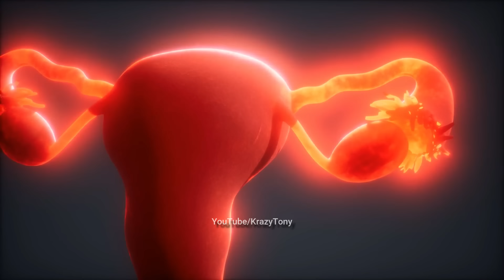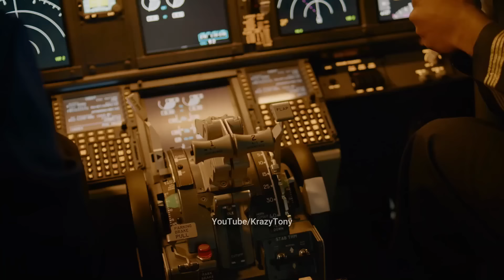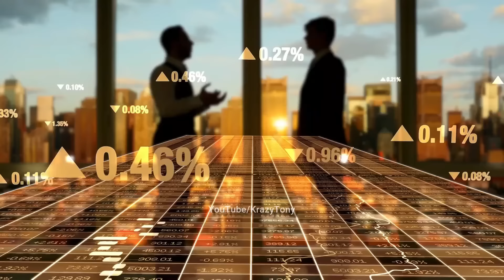దీనికి కారణం ఏంటి?|| Top Interesting & Unknown facts in Telugu Telugu Facts @KrazyTony ​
How Tom & Jerry Named||  Top Interesting & Unknown facts in Telugu Telugu Facts  @KrazyTony ​